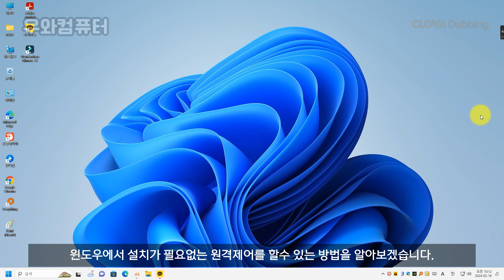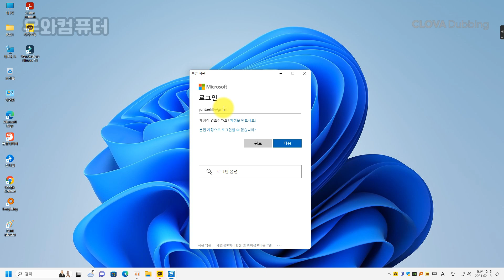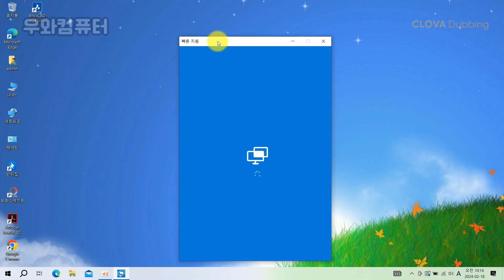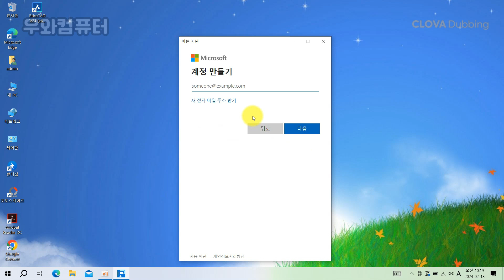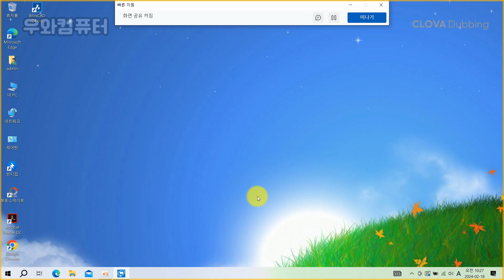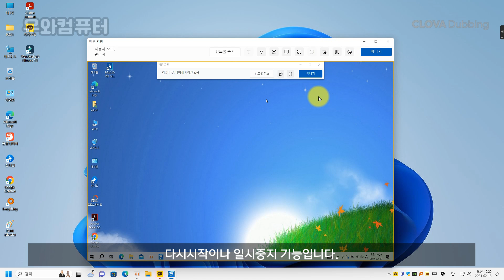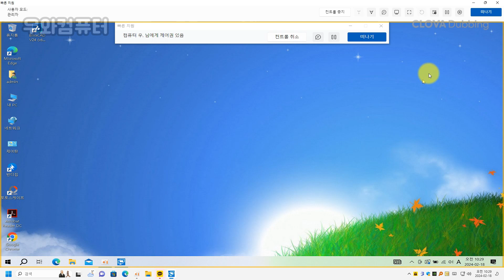설치가 필요없는 무료PC 원격 프로그램 사용방법 무설치 원격 /Free PC remote access program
▣ Clova Dubbing
▣ 라이센스 Hangin' On Palm Trees- by Luke Bergs httpssoundcloud.combergscloud